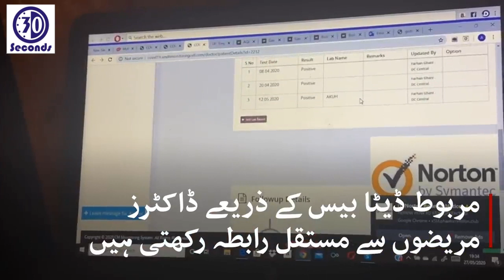How Pakistani doctors are curing Corona patients while sitting at home | Watch Video | Like & Share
Follow WHO Instructions